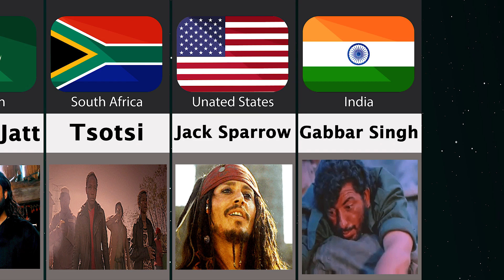Movie Characters From Different Countries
In This Video Show Different Countries Movie Characters

Like if you enjoyed this Datamost video